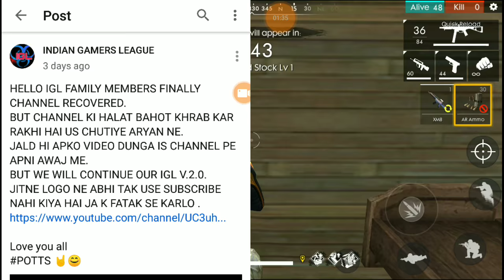IGL 🤟 CHANNEL IS BACK GOOD NEWS FOR IGL FANS , GYAN GAMING 800K SUBS, X MANIA CHANNEL SUSPENDED???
Hey guys welcome back to kkb news part 4

GYAN GAMING
SONEETA